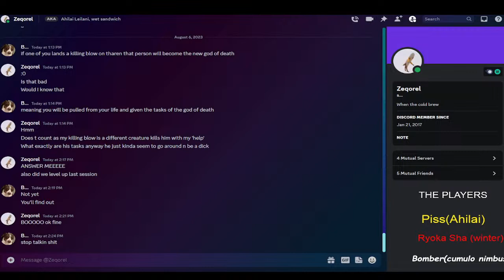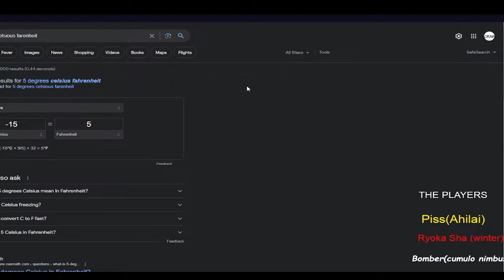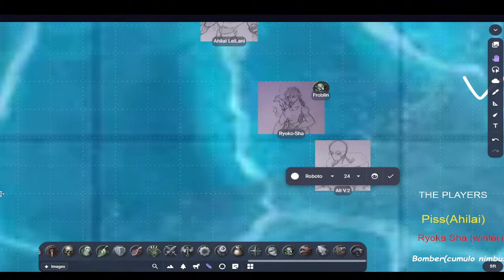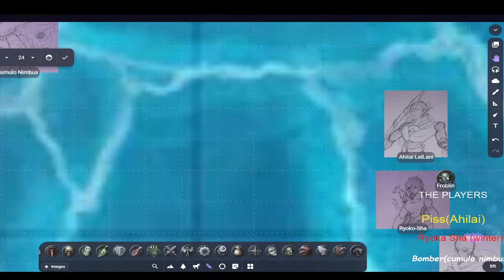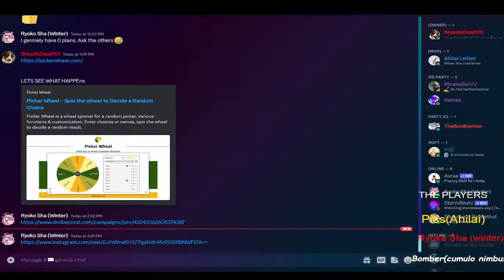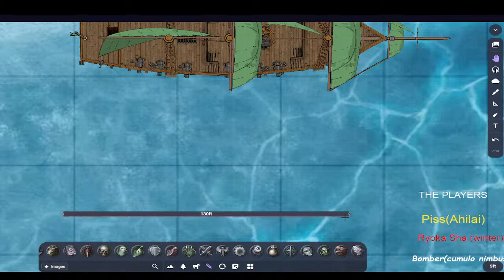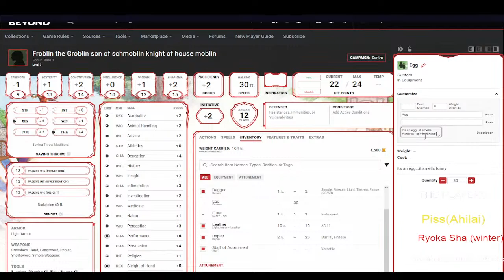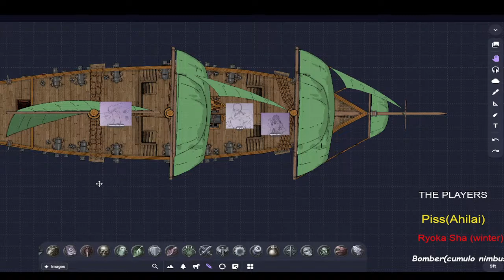tales from amaralia Season 1 Finale God Death suicide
my days on the vpumpkin smp